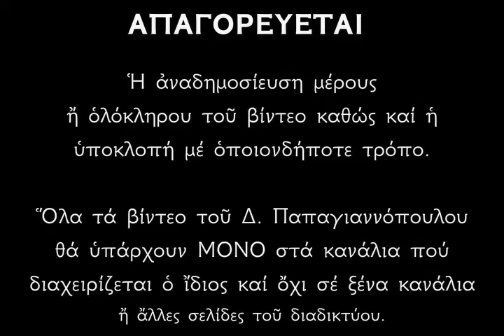☦️ «ΑΠΟΨΕ ΤΗΝ ΝΥΧΤΑ ΓΙΝΟΝΤΑΙ ΤΑ ΘΑΥΜΑΤΑ» | Αγιορείτικη Αγρυπνία και Θεία Λειτουργία ΧΡΙΣΤΟΥΓΕΝΝΩΝ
​Μεῖνε μέσα σ' ἕναν ἀπόμερο χῶρο, στὸ ἴδιο τὸ δωμάτιο σοῦ, γονάτισε, παρακάλεσε τὸν Δεσπότη.
Γιατί αὐτὸς ὁ ἴδιος ὁ Δεσπότης διανυκτέρευσε πάνω στὸ ὄρος τῶν Ἐλαιῶν;
Γιὰ νὰ γίνει πρότυπο γιά μας..!!
Τότε ἀναπνέουν τὰ φυτά, τὴ νύχτα ἐννοῶ· τότε καὶ ἡ ψυχή, ἀκόμη περισσότερο ἀπ' αὐτά, δέχεται τὴ δροσιά.
Αὐτὰ τὰ ὁποῖα ὁ ἥλιος τῆς ἡμέρας τὰ ξήρανε, αὐτὰ τὴ νύχτα δροσίζονται.
Ἀποτελεσματικότερα ἀπὸ κάθε δροσιὰ εἶναι τὰ δάκρυα ποὺ χύνονται τὴν νύχτα ἐναντίον τῶν ἐπιθυμιῶν καὶ κάθε φλογώσεως καὶ καύσωνα καὶ δὲν ἀφήνουν νὰ πάθουμε κανένα κακό.
Ἄν δὲν ἀπολαύσει (ἡ ψυχὴ) αὐτὴ τὴ δροσιά, τὴν ἡμέρα θὰ ξεραθεῖ ἐντελῶς.
Ἀλλὰ ὄχι, νὰ μὴ συμβεῖ κανένας ἀπό μας νὰ τροφοδοτήσει ἐκείνη τὴ φωτιά, ἀλλὰ ἀφοῦ δροσιστοῦμε καὶ ἀπολαύσουμε τὴ φιλανθρωπία τοῦ Θεοῦ, ἔτσι ὅλοι νὰ ἐλευθερωθοῦμε ἀπὸ τὸ φορτίο τῶν ἁμαρτιῶν μας μέ τη χάρη τοῦ Κυρίου μας Ἰησοῦ Χριστοῦ. Ἀμήν.
Δημήτριος Παπαγιαννόπουλος.

🌸 Τα Χριστούγεννα ανοίγουν οι ουρανοί !! Όποιος προσευχηθεί τότε, λαμβάνει ότι ζητάει !!